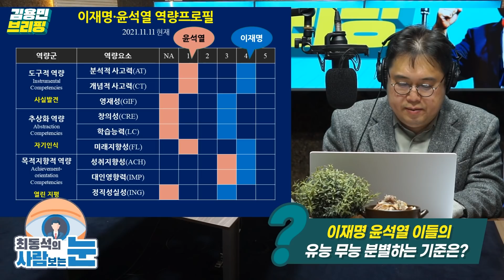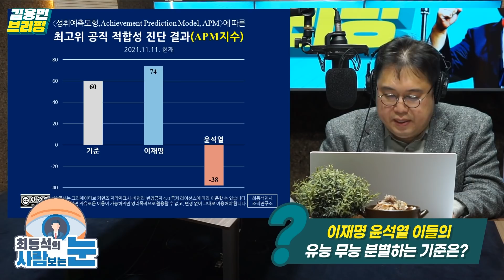[최동석의 사람보는 눈] 인사전문가 최동석 경고 "무능한 윤석열 집권? 재앙 온다"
월~목 11시 : 김용민브리핑 LIVE
월요일 20시 : 국물없는기자회 (with 민동기, 정상근)
화요일 20시 : 정치생쇼 (with 박진영, 이은영)
수요일 20시 : 맘스시사 (with 이언경, 심민정, 오윤혜)
목요일 20시 : 꼼찰청장 (with 장용진, 이연주, 신유진, 조상호)
금요일 20시 : 대선맥주 (with 박시영, 양지열, 송서미)

일요일은 팟빵에서 썬데이용민!

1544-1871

✔✔ 오디오매거진 '썬데이용민' 많은 구독 바랍니다.